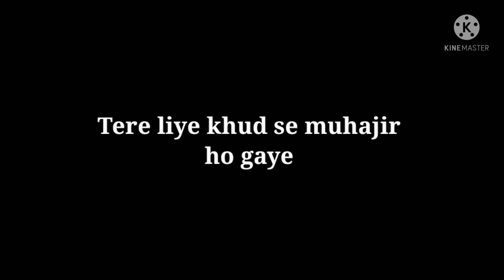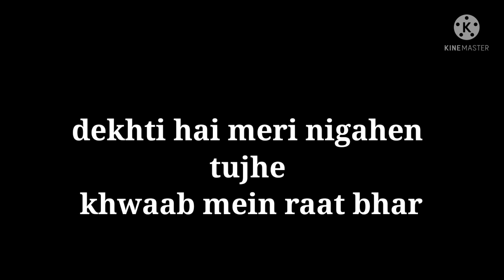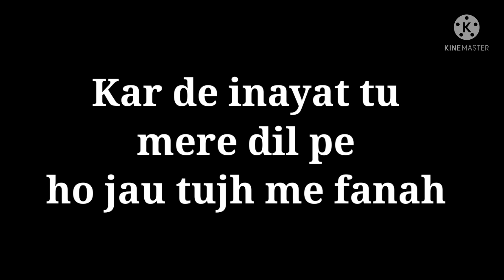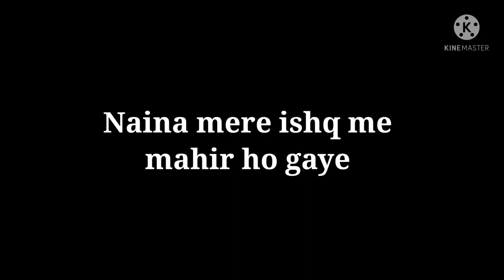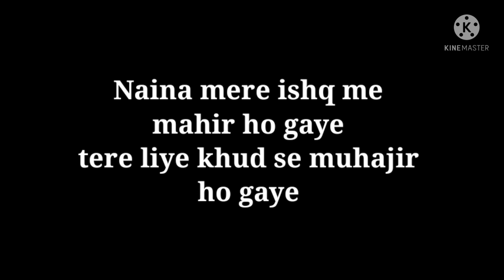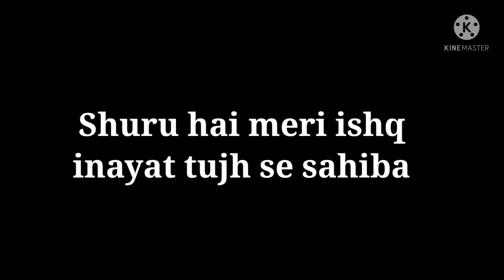Naina Mere - Lyrical || Suyash Rai || Lyrics for Naina Mere